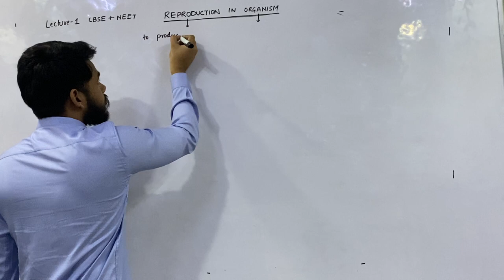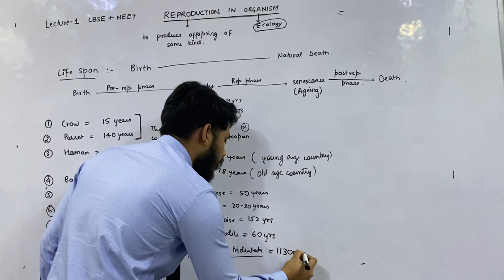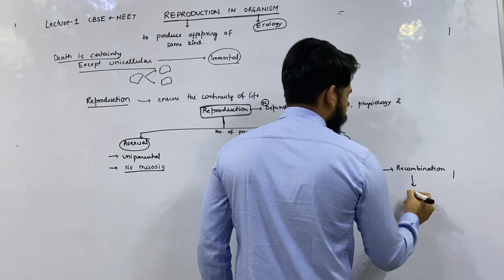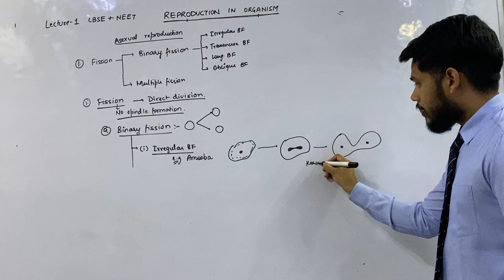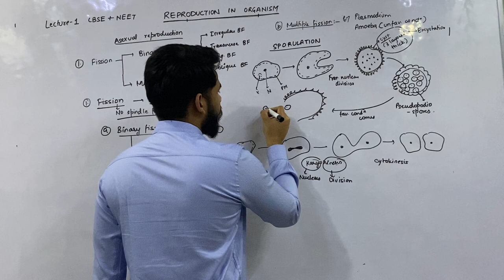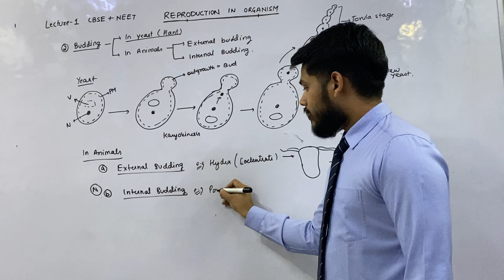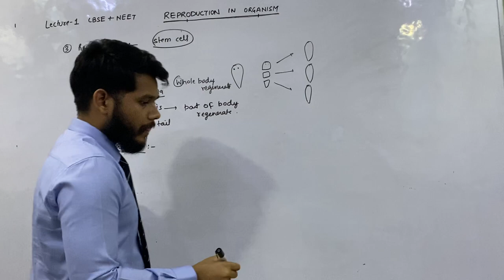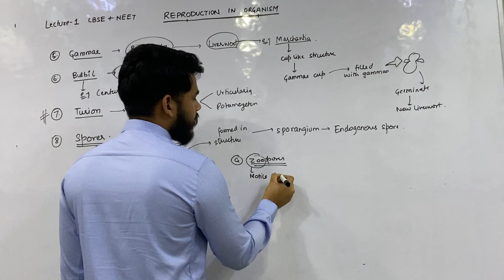LECTURE 1 OF BIOLOGY BY A.G*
Chapter - Reproduction in organism (Chapter-1 of Class 12th)
Topic - Lifespan, Reproduction and types & Asexual Reproduction in detail
1. Binary fission
2. Budding
3. Regeneration
4. Fragmentation
5. Spore Formation
6. Bulbil
7. Turion